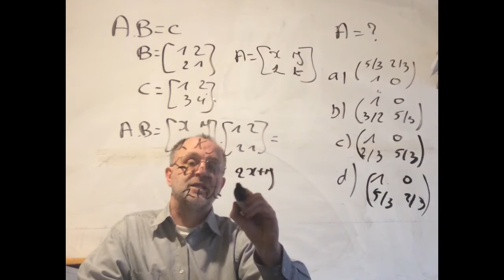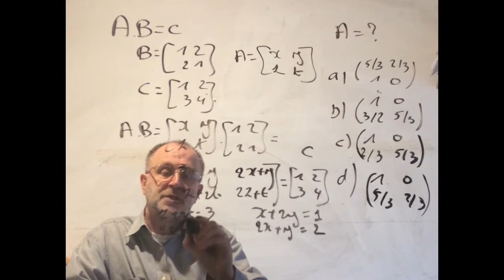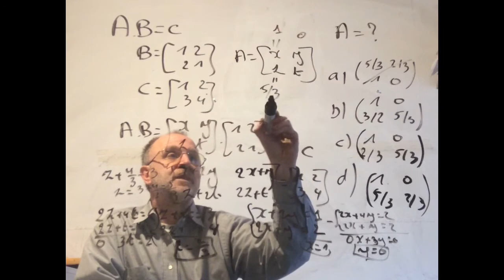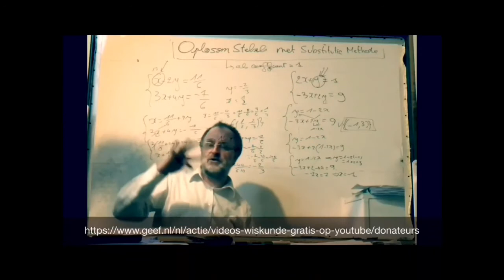2542 Ijkingstoets wiskunde Bio-ingenieur/ Aug 2021 / Vraag 10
Ijkingstoets wiskunde Bio-ingenieur/ Aug 2021 / Vraag 10